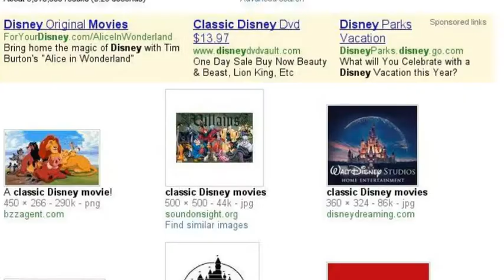Absolutoly Positootly Me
this is my serch story about me and who i am